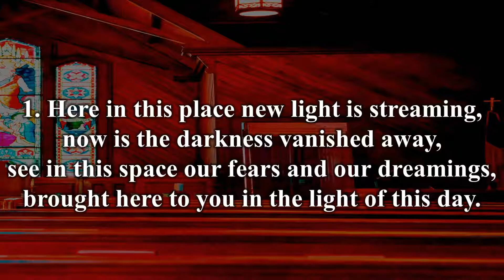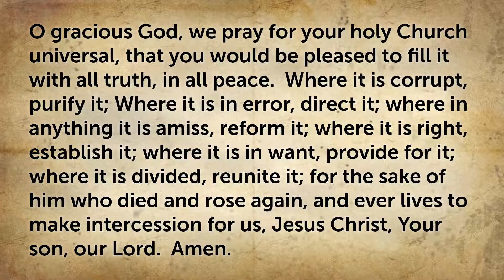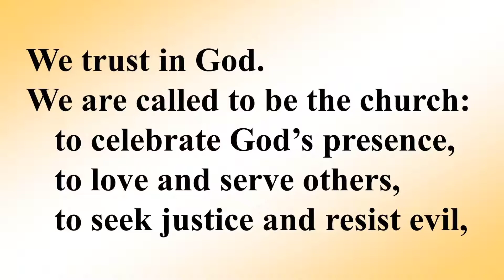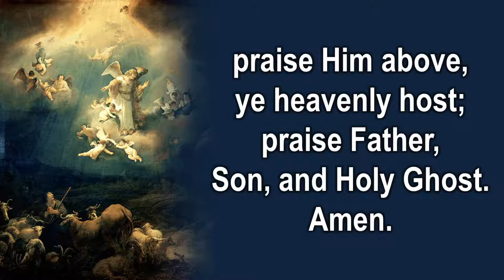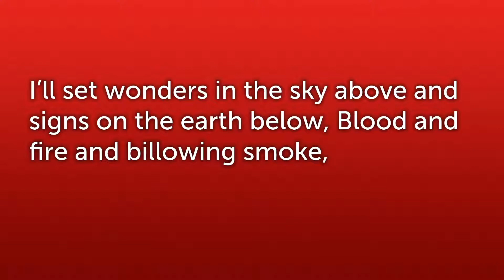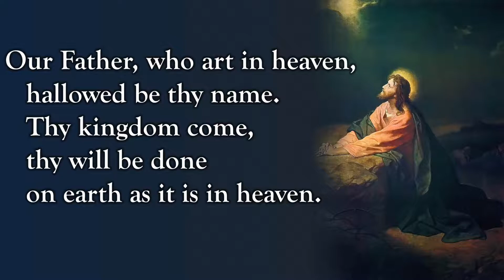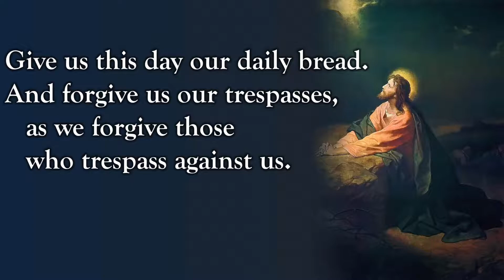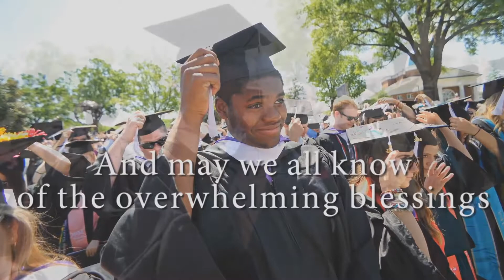2018-05-20 Worship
Worship services and other audio recorded at Main Street United Methodist Church in Bedford, Virginia.

Note: While most of our musical content is considered public domain, some musical content is licensed through CCLI's live recording (podcast, streaming, etc.) license ( license #11226898).